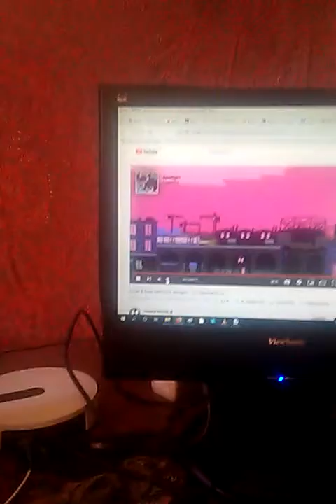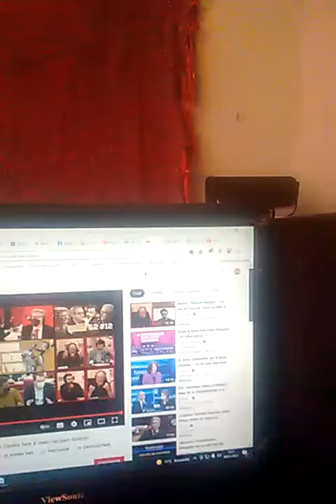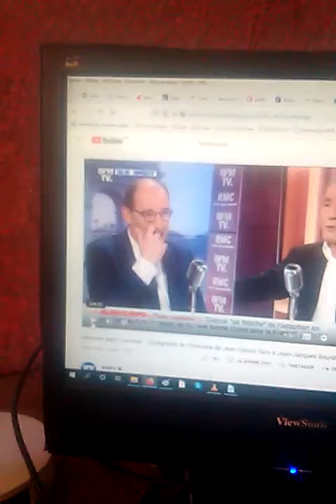Resurgissement des vieux démons - partie 1